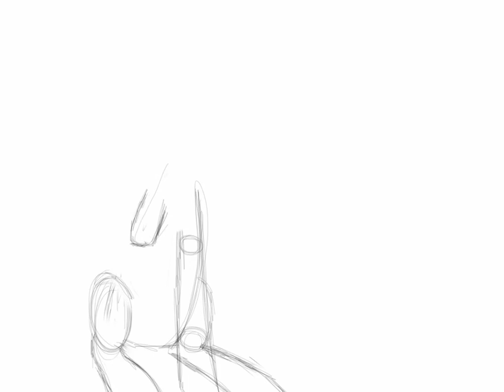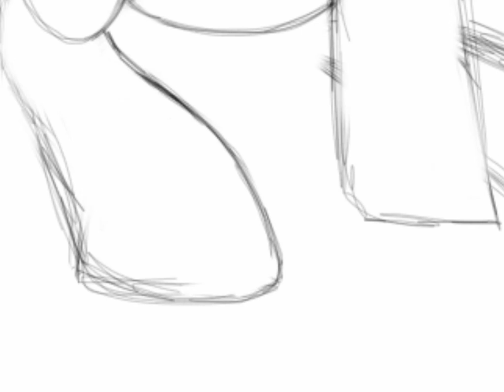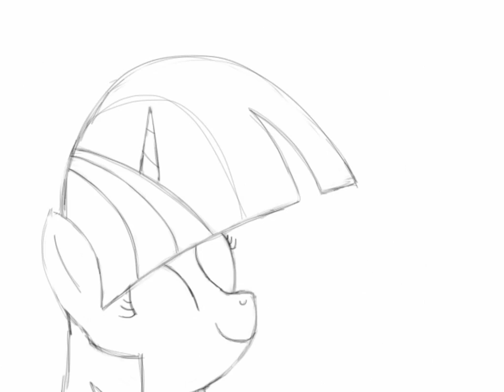Speed art - Meritorious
-Art-

-Processing-
Made with: SketchBook for iPad